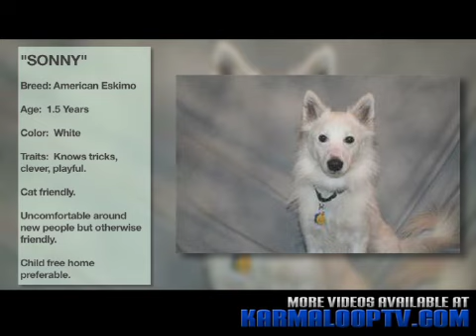Globaloop - Pet of the Week: 01/08/09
Animal Rescue League of Boston and KarmaloopTV introduce you to our pets of the week, Sonny and Freyja!